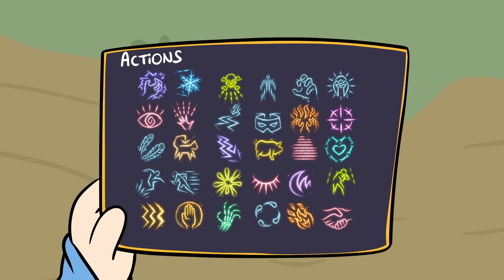Battle of the Bands | Baldur's Gate 3 Ep 3